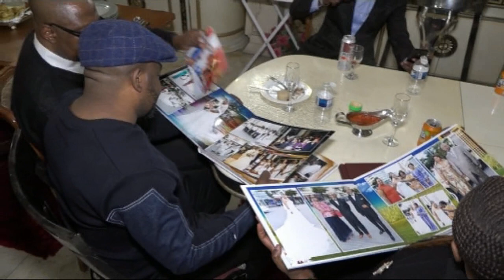Bonne Année 2020 Chez Papa Maufranc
Un reportage de ALP